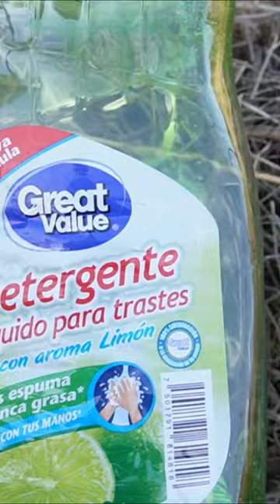Fumigación de Cochinilla Rosada con Productos Orgánicos Parte 3